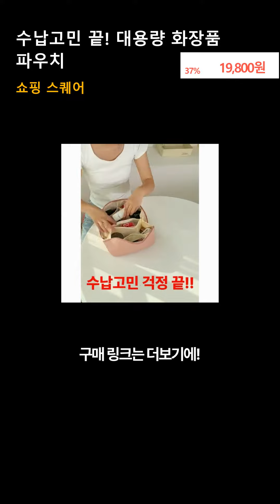쿠이티 고급 대용량 화장품 파우치 여행용 휴대용 메이크업